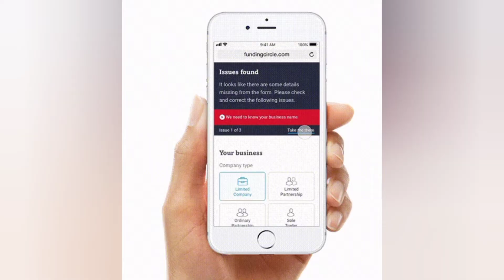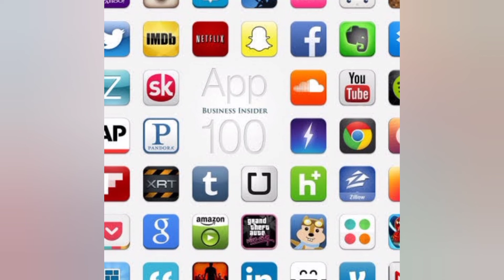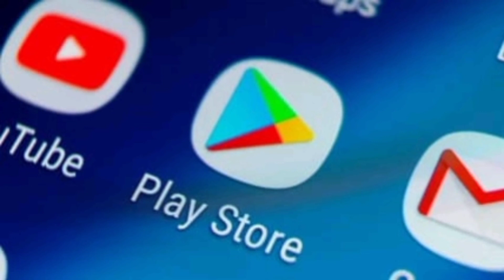നിങ്ങളുടെ മൊബൈലിൽ ഈ applications ഉണ്ടോ. പണി കിട്ടാതെ നോക്കിക്കോ😱.